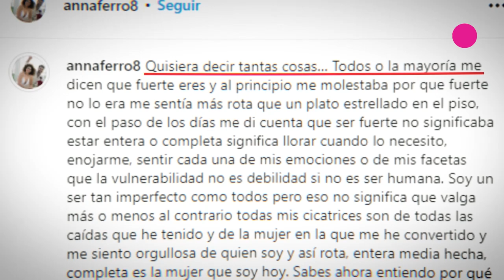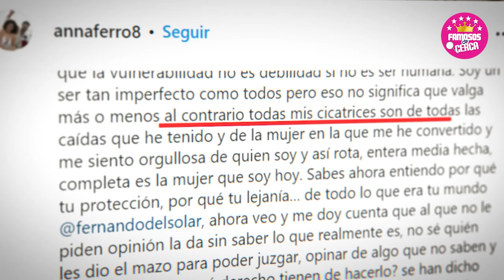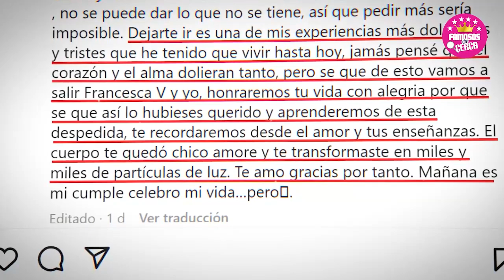🔥😱 ¡ 𝗘𝗡 𝗘𝗫𝗖𝗟𝗨𝗦𝗜𝗩𝗔 ! x Primera Vez Anna Ferro 𝗟𝗘 𝗧4𝗣𝗔 𝗟𝗔 𝗕𝗢𝗖𝗔 a Ingrid Coronado⛔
Por primera vez Anna Ferro rompe el silencio sobre el testamento de Fernando del Solar.

 BIENVENIDOS!!!
chismes de farandula
escandalos
De primera mano
noticias
famosos mexicanos
mexico
el gordo y la flaca
estados unidos
farandula 2021
entretenimiento
farandula mexicana
chismes de famosos 2022
ventaneando
famosos
un nuevo dia
espectaculo
Hoy